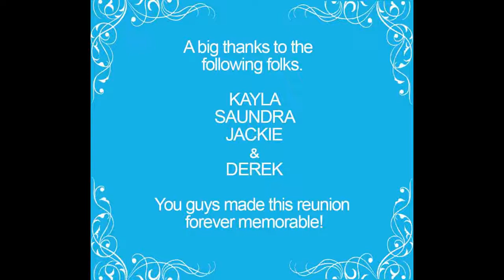The Fields Family Reunion 6-2011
2nd Fields Family Reunion York, Maine.